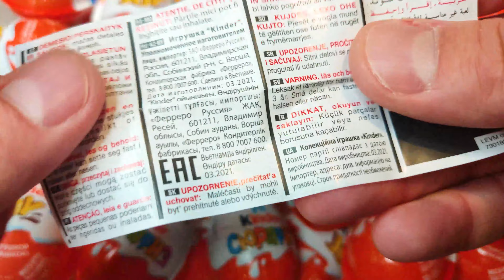Bin Bon duck Monkey Elephant Baby Kittens Puppy Goes Koi Cat And swims Dogs Animals Eats Eggs